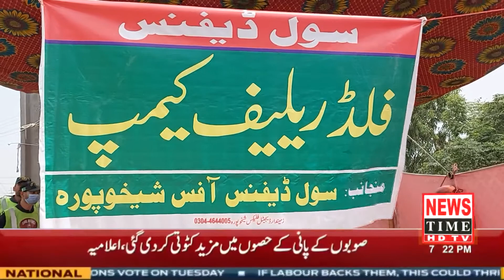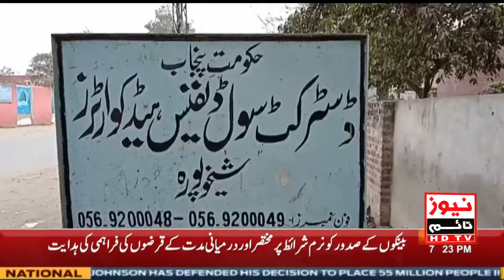News | 12.00 PM |30 MAY 2021| News Time | Ansar Akram